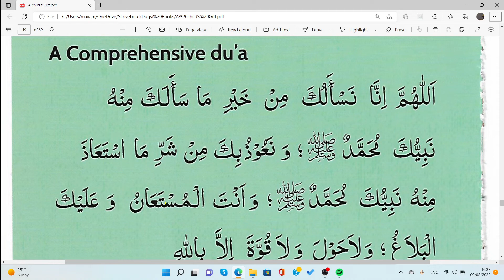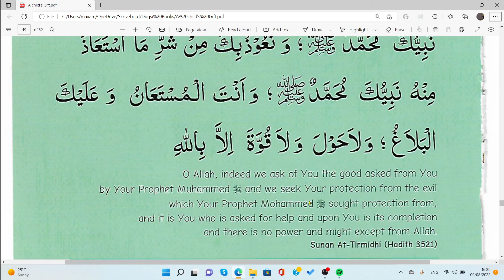Baro hal duca oo soo koobeysa dhamman ducoyinki Nabiga scw Supplicating Allah is worship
Abu Umāmah (may Allah be pleased with him) reported: The Messenger of Allah (may Allah’s peace and blessings be upon him) invoked Allah with numerous supplications, and we were unable to memorize any of them. We said: "O Messenger of Allah, you invoked Allah with many supplications, and we have not memorized any of them." He said: "Shall I inform you of what includes all of them? Say: O Allah, I ask You from the good of what Your Prophet Muhammad (may Allah’s peace and blessings be upon him) asked You for, and I seek refuge in You from the evil of what Your Prophet Muhammad (may Allah’s peace and blessings be upon him) sought refuge in You from, and You are the one from Whom aid is sought, and it is You who fulfills all needs, and there is no might or power except with Allah."
عن أبي أمامة -رضي الله عنه-قال: دعا رسول الله -صلى الله عليه وسلم- بدعاء كثير، لم نحفظ منه شيئا، قلنا: يا رسول الله، دعوت بدعاء كثير لم نحفظ منه شيئا، فقال: «ألا أدلكم على ما يجمع ذلك كله؟ تقول: اللهم إني أسألك من خير ما سألك منه نبيك محمد -صلى الله عليه وسلم-؛ وأعوذ بك من شر ما استعاذ منه نبيك محمد -صلى الله عليه وسلم- وأنت المستعان، وعليك البلاغ، ولا حول ولا قوة إلا بالله».
شرح الحديث :
Supplicating Allah is a greatly rewarded act of worship. The Messenger of Allah (may Allah's peace and blessings be upon him) would supplicate so often that some of his Companions were unable to memorize much of what he said. They asked him to repeat it so that they might benefit, so he directed them to a short comprehensive supplication that would be easy for them to memorize yet it includes the best of this world and the Hereafter. With this supplication, they would make up for what they missed and acquire the goodness they wished for.